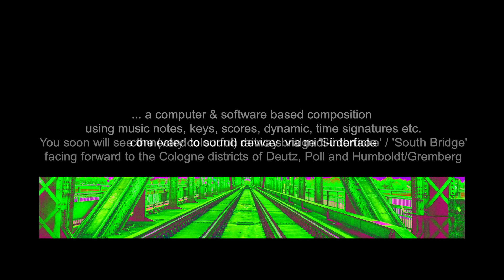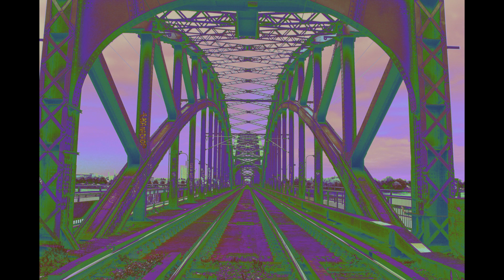OFFICIAL: Grimberg / GaFiMu - A modern symphonic rhapsody 4 piano, oboe, vibraphone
This piece is a computer / software based composition, created by using a 'classical' approach (notes, keys, scores, dynamic, time signatures etc.), connected to sound modules via midi-interface and underlayed with mood-tempered visualization.

GaFiMu (Gallery of Fine Music) / Cologne / Germany

Note:
A computer & software based composition using scores, tones, scales, measures etc. connected to sound devices via midi-interface

Equipment:

Sequencer Software Application: MusicTime

Sound Moduls:
  - Roland JV-880 - Multi Timbral Synthesizer Module (+ classic extension)
  - Roland SC-55 (Sound Canvas) - GS MIDI sound module

Photos & illustrations: GaFiMu